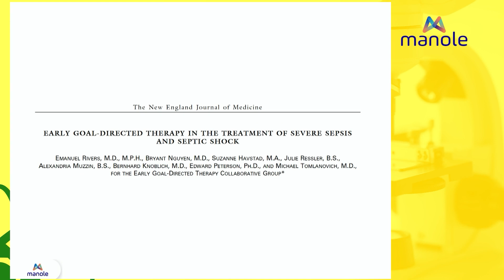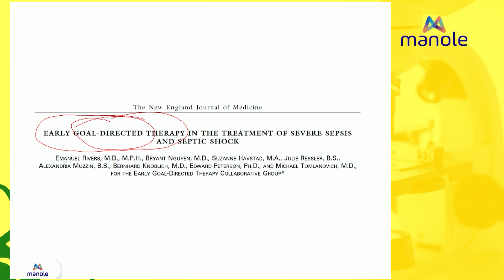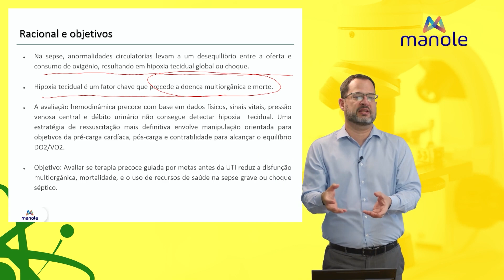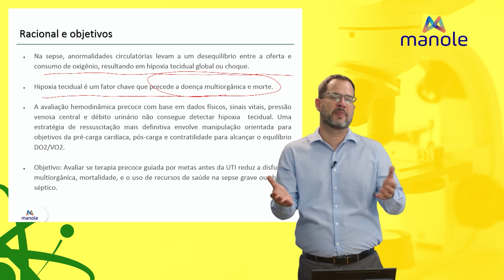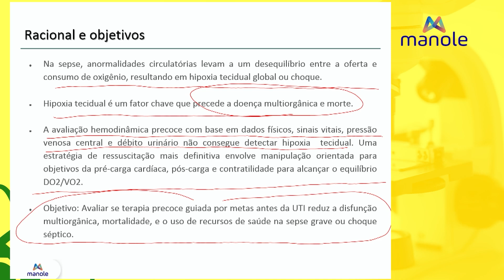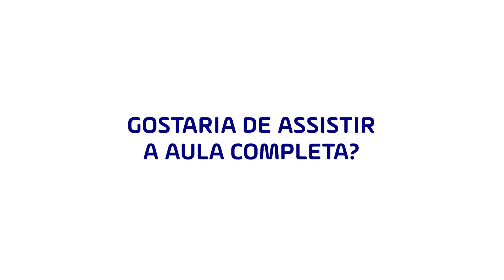ESTUDOS CIENTÍFICOS: Impressões Iniciais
Nesta aula, o Doutor Luciano Azevedo, doutor em Medicina pela Universidade de São Paulo, irá explicar como interpretar o artigo “Terapia Precoce Guiada por médicos para o tratamento da sepse grave e choque séptico”, apresentando dicas para identificar pontos importantes em um artigo científico.

Quer saber mais sobre Interpretação de Artigos Científicos? Então clique no link e confira o nosso curso “Curso Como ler e Interpretar Estudos Científicos”